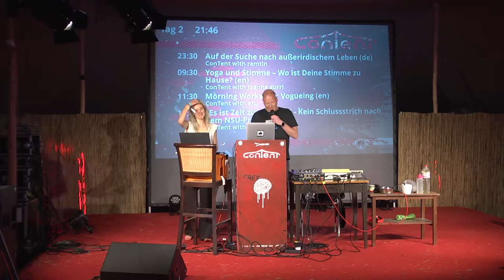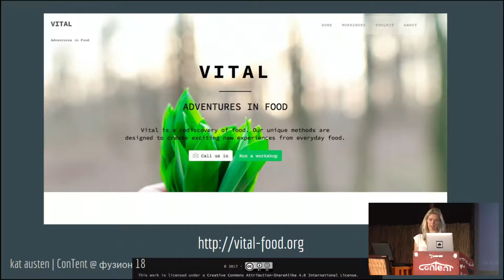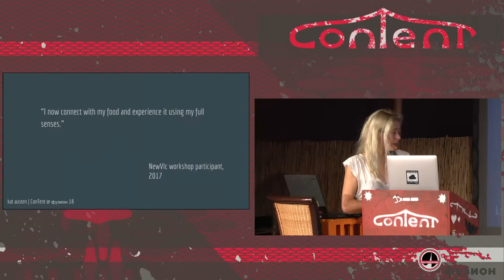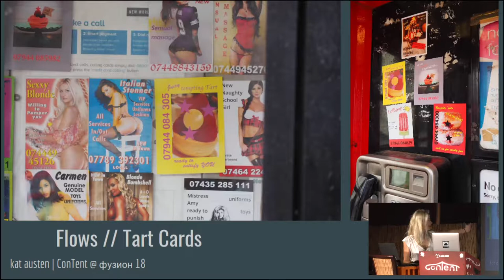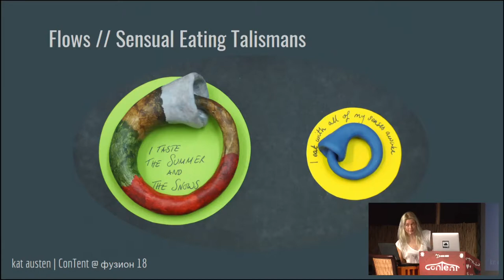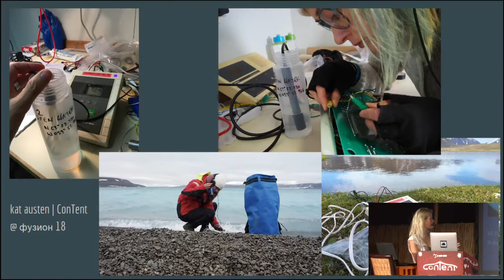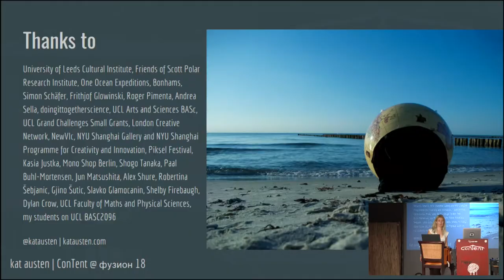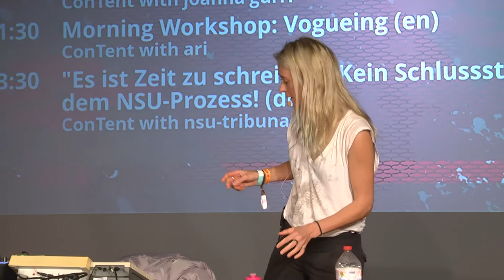Kunst vs Climate Change - Immersing in ecosystems for love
Immersing in ecosystems for love Can we learn to love others, who may not be human, enough to live in synchronicity together? Kat Austen will elaborate on multi-sensory ways of creating emotional connections with other entities in the environment. She will draw on her work in embodied, experiential artworks and will perform live a new musical composition from her project about empathy with the Arctic, “The Matter of the Soul”.

Nicht Wissen, sondern Fühlen führt zu echter Veränderung: Können wir lernen, unsere nichtmenschlichen Mitwesen so zu lieben, dass wir mit ihnen im Einklang leben? Kommt mit auf eine Reise mit körperzentrierter, erfahrungsbezogener Kunst und Live-Musik aus dem Projekt über Empathie mit der Arktis „The Matter of the Soul“.

Kate Austen